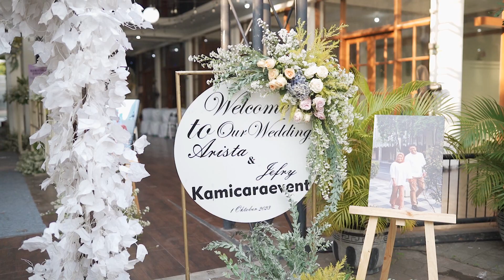Wedding Ceremony Arista & Jefri | Wedding Cinema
Video freelance project from Storymylifee

Shoot by Ilyunal
Edited by ilyunal

* Detail Gear
Sony a7iii
Zoom H1n

* Editing
Premiere Pro
i3 - 9100f
16GB DDR4
Nvidia GT710 - 2GB

This gear just only a recommendation for those of you who want to learn about making cinematic video.
we hope this video so helpful for peoples.
thanks a lot for all vendor.